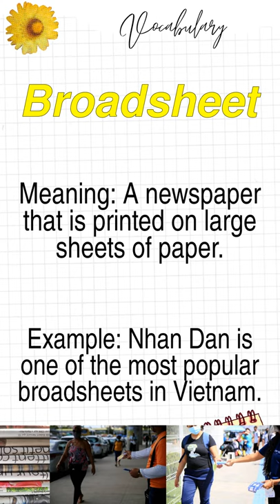IELTS Vocab #960 Broadsheet